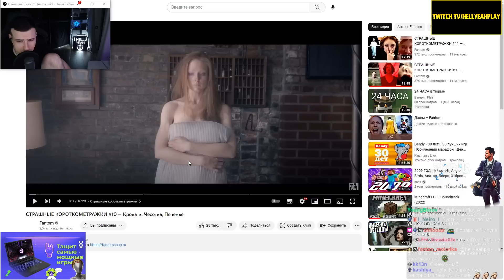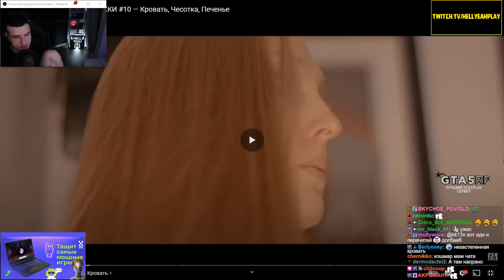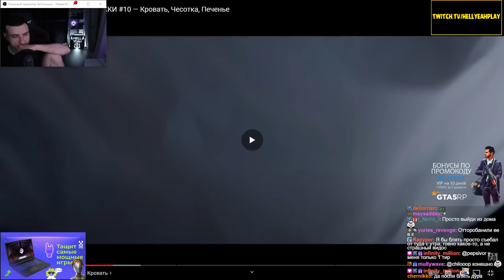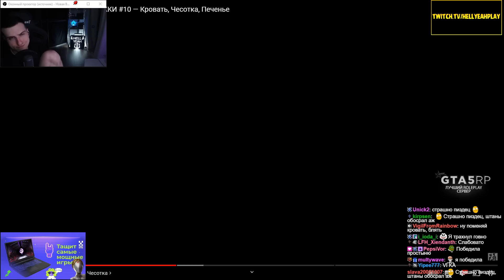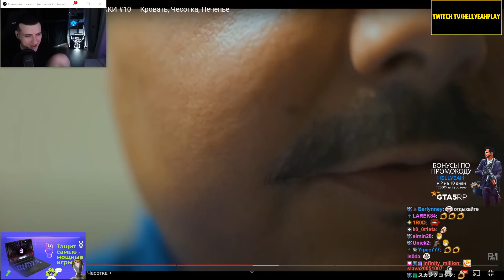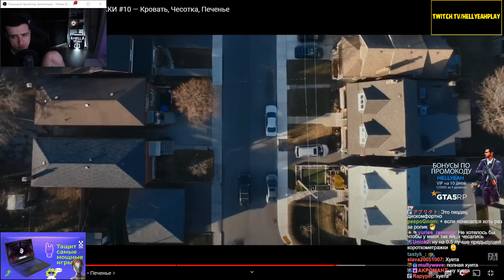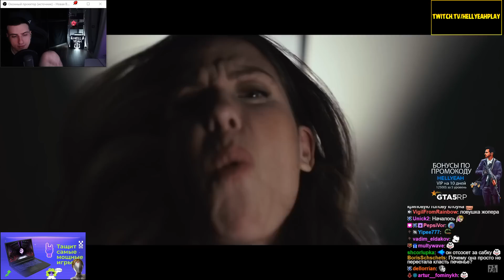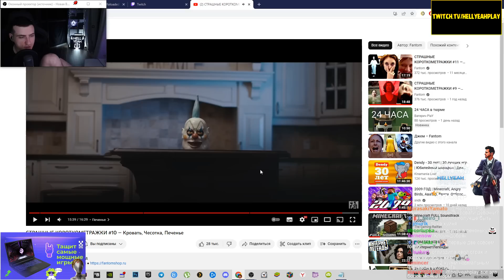СТРАШНЫЕ КОРОТКОМЕТРАЖКИ #10 | РЕАКЦИЯ HELLYEAHPLAY